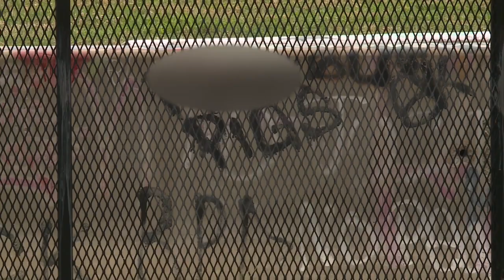Some Richmonders upset Lee Circle barricades won't be removed until fall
The barricades and fencing surrounding the circle which used to house a statue of Confederate General Robert E. Lee won't be removed for at least several more months, according to a city official.